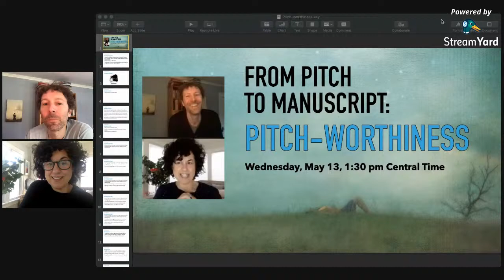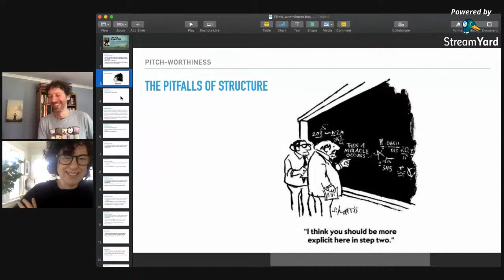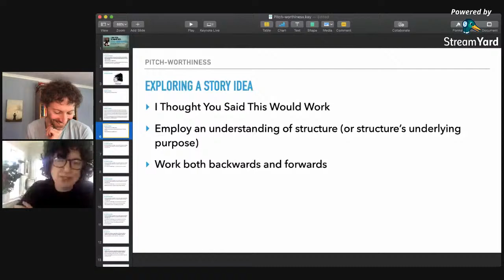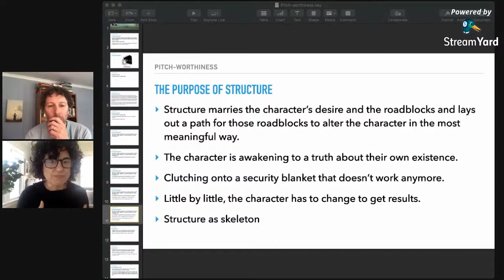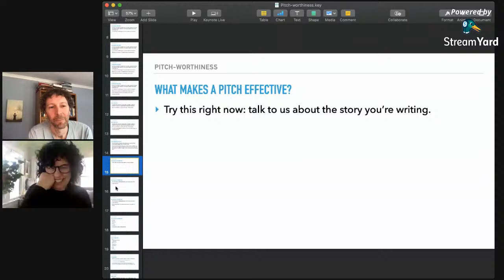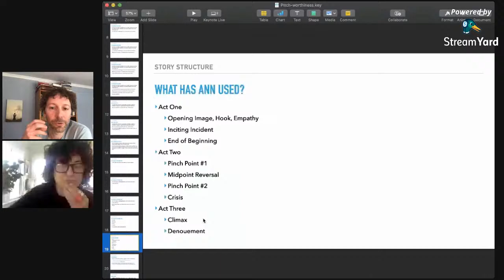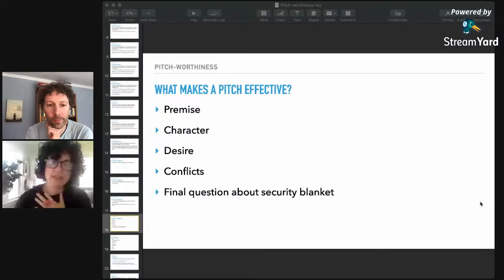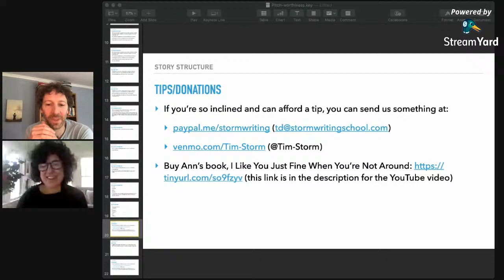Pitch-worthiness (#5 of the From Pitch to Manuscript Series)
How can you make your story pitch-worthy? How can you make your pitch pitch-worthy?

When talking about your story with someone, it is extremely difficult to remain concise and interesting. We'll examine what elements a story needs in order to be compelling in the first place, and how you can go about talking to people about it so that it doesn't lose all its appeal.

When? Wednesday, May 13th at 1:30 pm Central Time

This is the fifth in our series.

If, after you watch this session, you found it enjoyable or helpful, we'd appreciate tips/donations if you can afford them:

Check out Ann's novel, I Like You Just Fine When You're Not Around